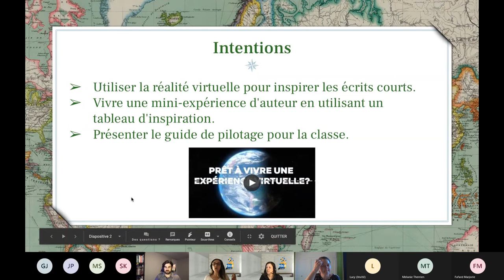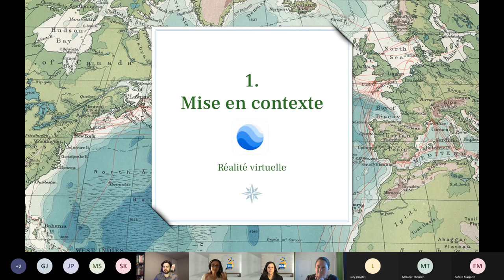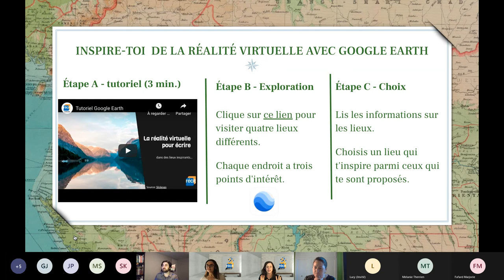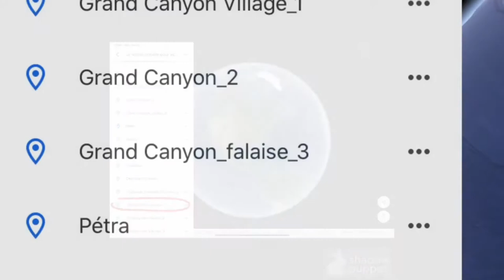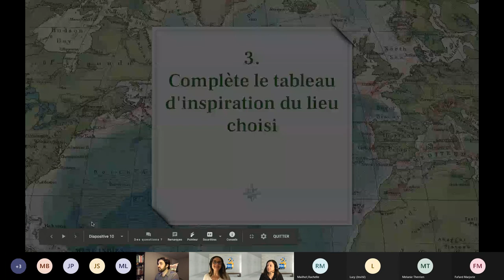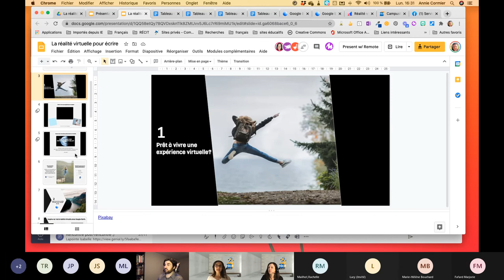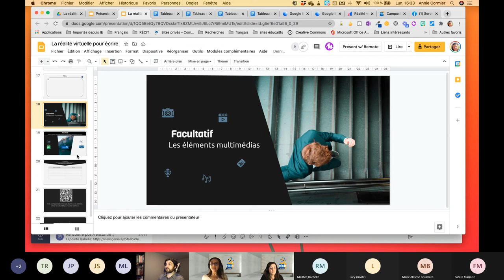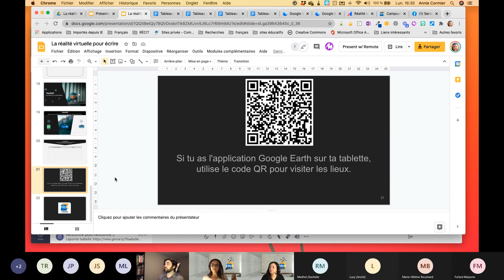Réalite virtuelle pour écrire_Webinaire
Notre intention est de vous faire découvrir comment la réalité virtuelle peut motiver l’intérêt des élèves à écrire plus souvent.